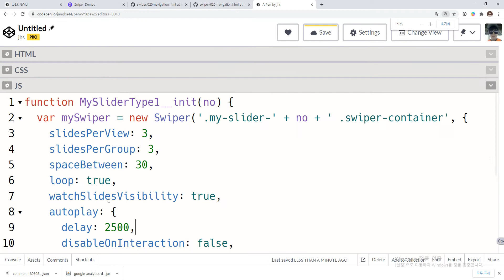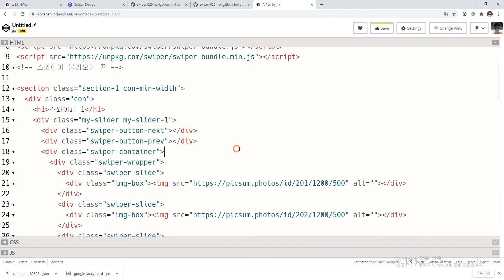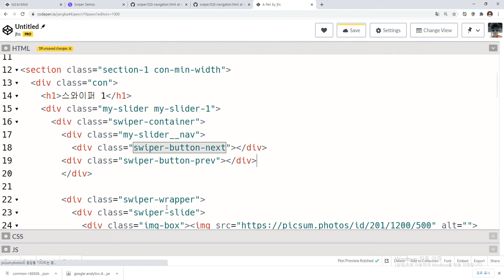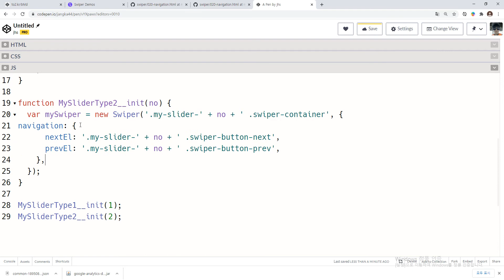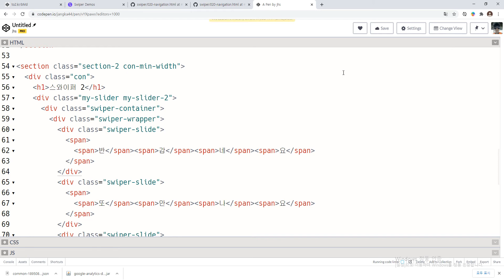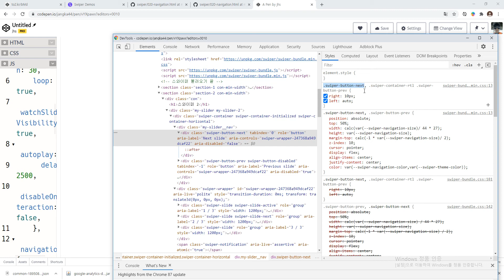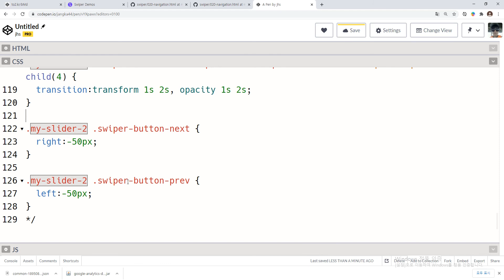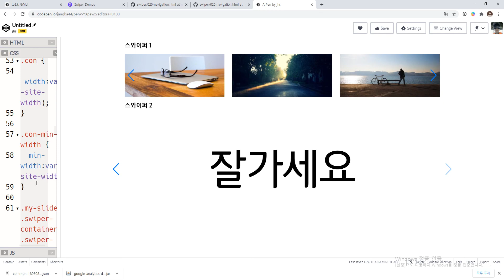2020 12 29, JS 와 jQuery, 36강, 문제, 스와이퍼 사용, 9부, 좌우버튼 만들기, 기본 디자인